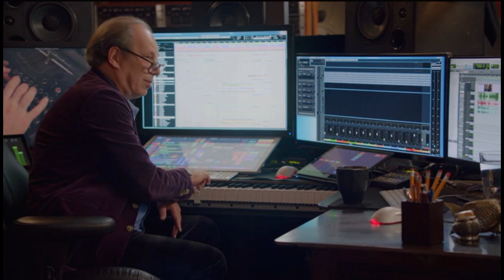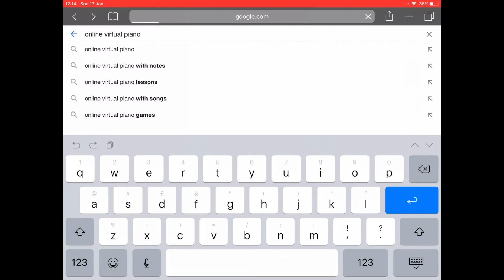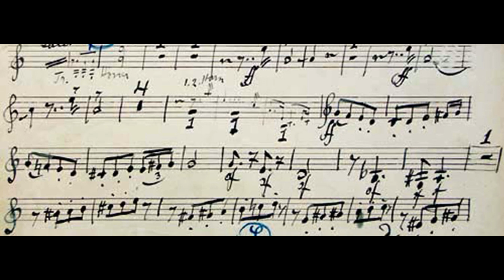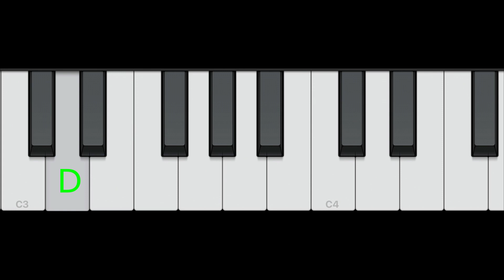Hans Zimmer - Withers Music Primary School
A video exploring the brilliant work of Hans Zimmer. Primary School and lower secondary school children will learn about the work of this great German composer. There are two listening exercises followed by a chance to compose just like the great man!